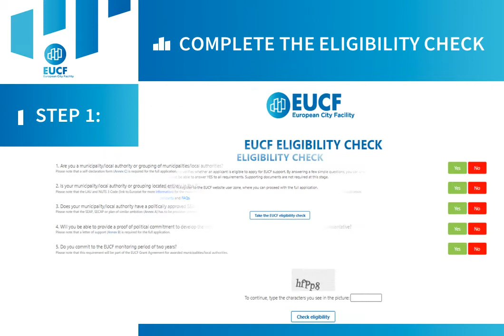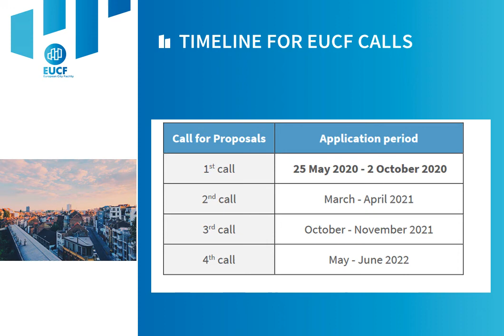The European City Facility’s application process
Do you want to apply for the European City Facility (EUCF) but you don’t know how? EUCF has prepared this short video to show the whole process.
The first call of the European City Facility is open until the 2nd October 2020 (17:00 CEST). Submit an application!

The European City Facility (EUCF) aims to support municipalities and local authorities in developing Investment Concepts (IC) related to the implementation of actions identified in their climate and energy action plans.
The ultimate objective of the EUCF is to build a substantial pipeline of sustainable energy investment projects across municipalities in Europe.